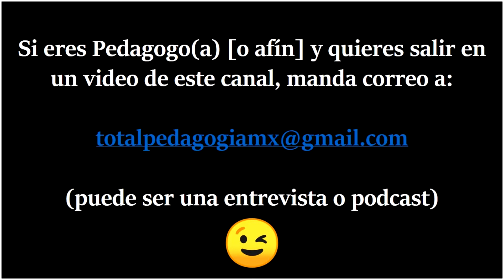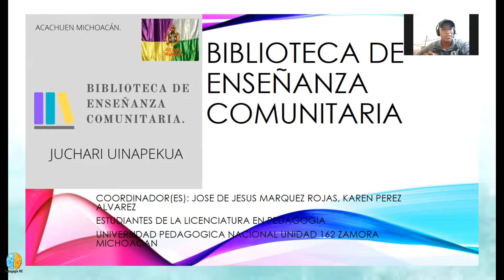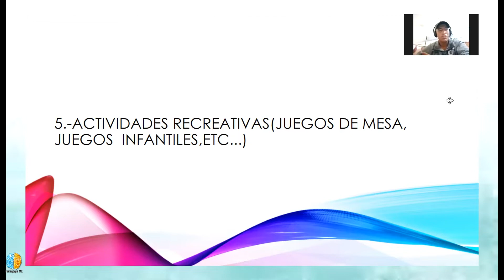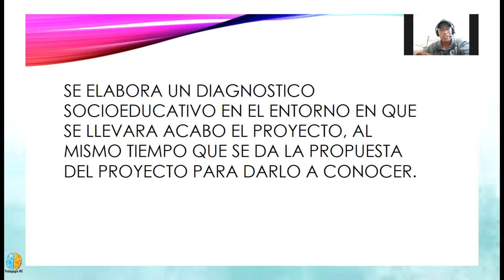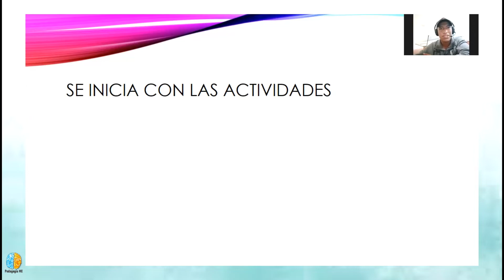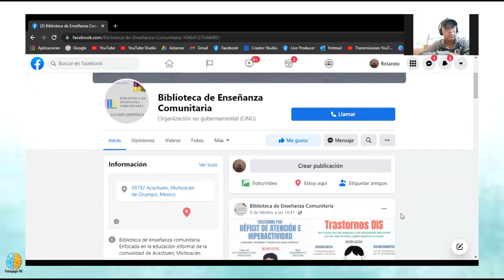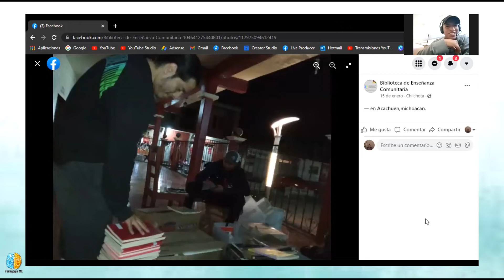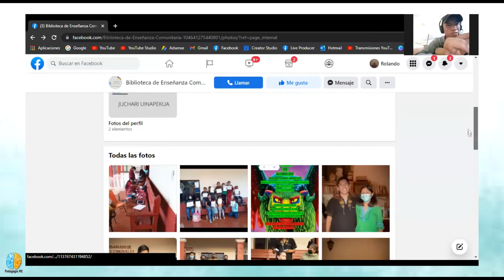Proyecto Educativo Cultural Indígena (Biblioteca Comunitaria) | Entrevista #9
Bienvenidos a una entrevista nueva, esta vez contamos con la presencia de José de Jesús Rojas que nos habla de su proyecto educativo cultural Indígena que dio como resultado; una biblioteca pública en Michoacán.